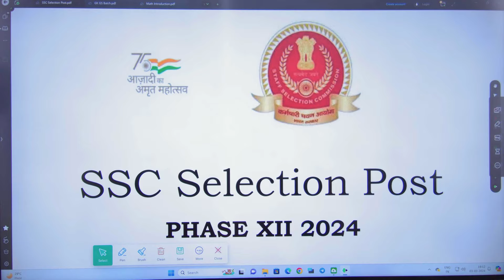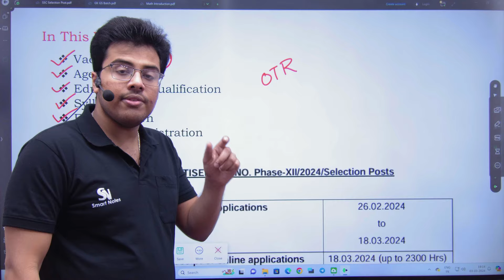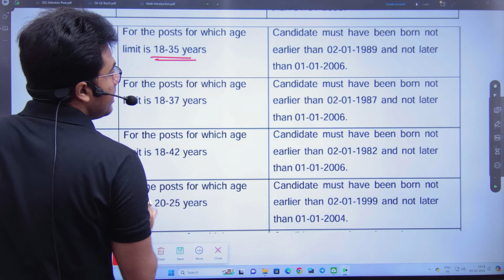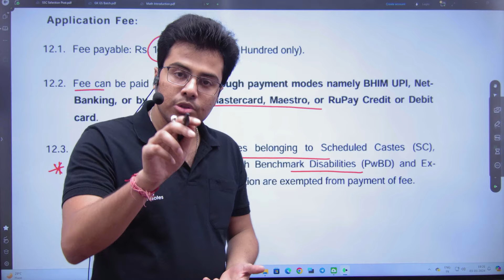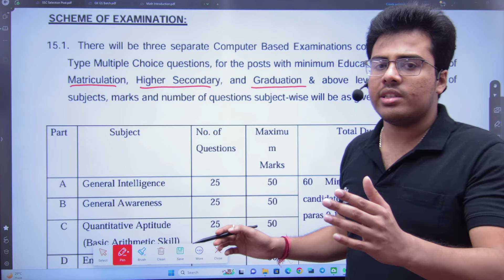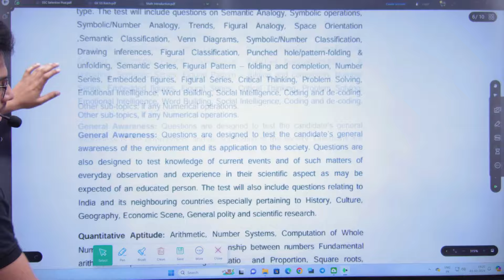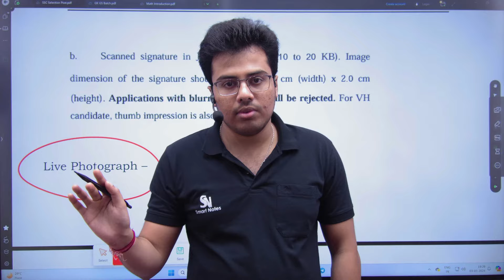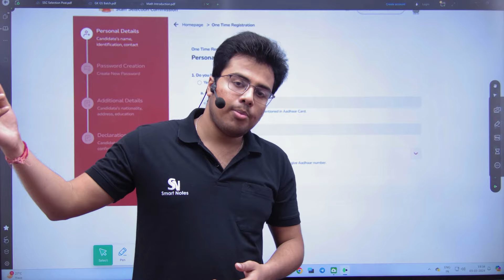SSC Selection Post – Phase 12 || Vacancy || Age || Qualification || Syllabus || Selection Process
- ধন্যবাদ ।